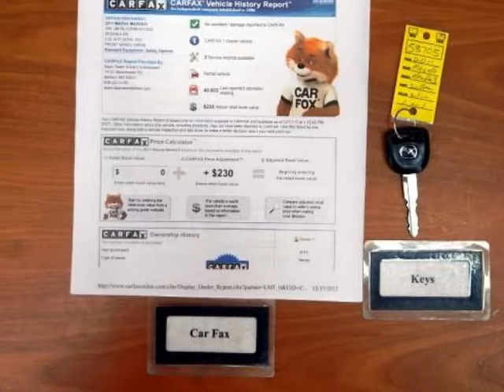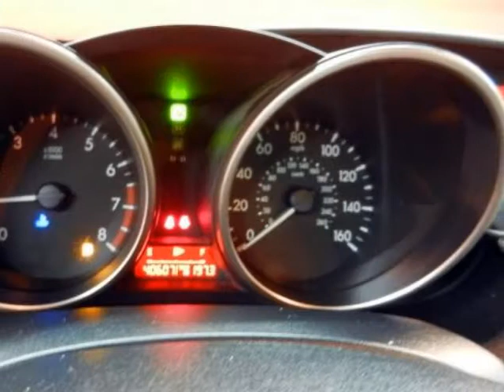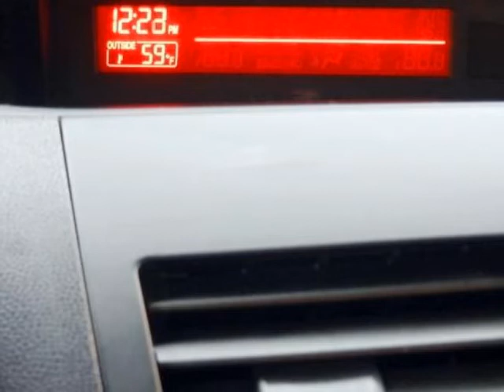2011 MAZDA MAZDA3 4dr Sdn Auto i Sport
2011 MAZDA MAZDA3 4 Door Sedan Auto i Sport
VIN: JM1BL1UF8B1411020

Price includes our Dean Team $750 active military rebate. For over 30 years the Dean Team has been offering full disclosure and facts on our pre-owned cars. This 2011 Mazda 3 has a Clean CarFax History! Our technicians performed the following services here at the Dean Team: Missouri state inspection, oil and filter, lubed latches and hinges, topped off all fluids, checked tire pressure and coolant. Also, performed a 112 Point CERTIFIED inspection, which includes belts, hoses, brakes, battery, suspension, steering, and exhaust. Everything checked out great. Edmunds.com says: The 2011 Mazda 3 provides more driving enjoyment and greater refinement than its affordable price tag would suggest. If you're shopping for a small, inexpensive sedan or hatchback, it should be at the top of your list. The Mazda 3 is also notable for the number of upmarket features that are available, including bi-xenon headlights, keyless ignition/entry and dual-zone automatic climate control. For 2011, the 3's appeal is further increased thanks to the addition of more standard features. The Dean Team Difference * Full disclosure CarFax on every used car * No car goes on our lot until it has been thoroughly checked and serviced * We finance * Certified appraisers on staff to get the top dollar for your vehicle * Free car washes for the life of your car * Free loaner cars in our service department